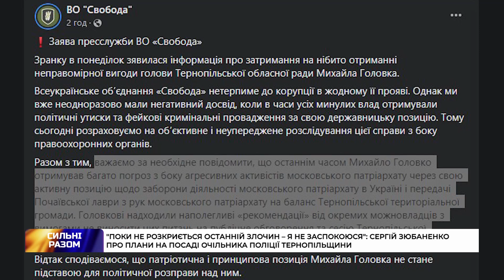Сергій Зюбаненко про плани на посаді очільника поліції Тернопільщини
Сергій Зюбаненко розповів про свої плани на посаді очільника поліції Тернопільщини. Поліцейський зазначив, що вже встиг ознайомитися із резонансними і не тільки справами. Детальніше - у сюжеті.